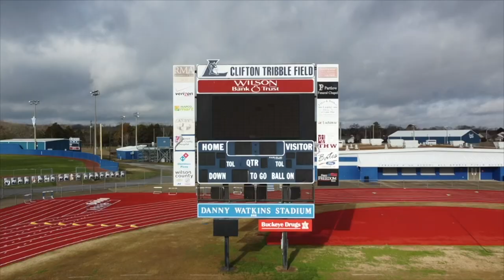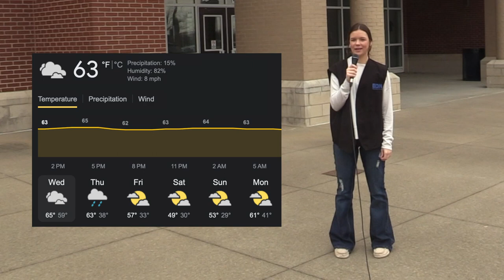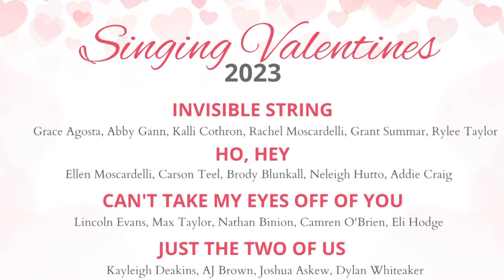February 8, 2023 - Blue Devil News